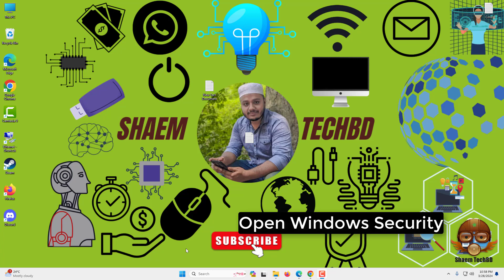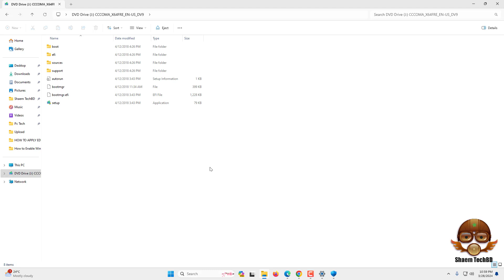How to Fix Slow Mounting of ISO Image Files on Windows 11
Your Quary-
windows 11
windows themes
themes
best windows themes
dark theme